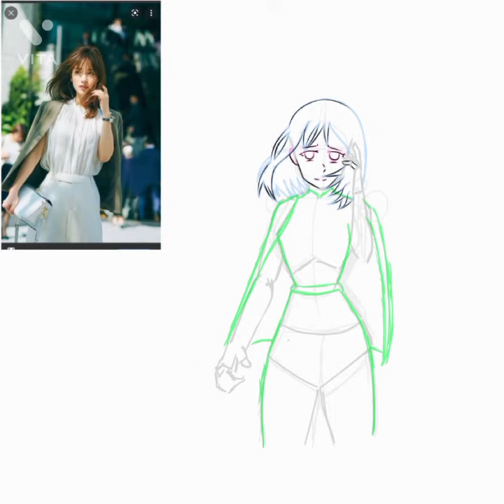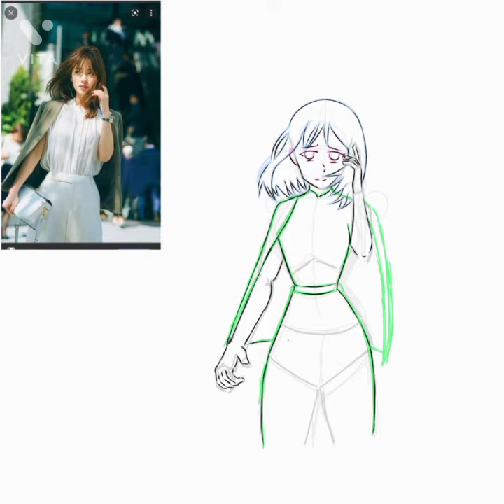un dibujo random